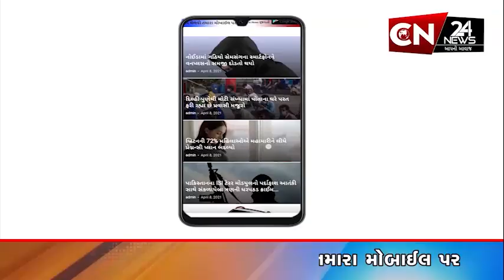રાષ્ટ્રીય : મહારાષ્ટ્ર ચૂંટણી માટે ભાજપની સ્ટાર પ્રચારકોની યાદી જાહેર